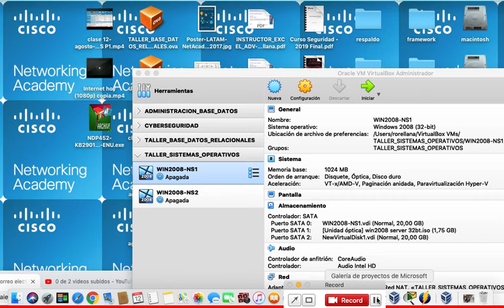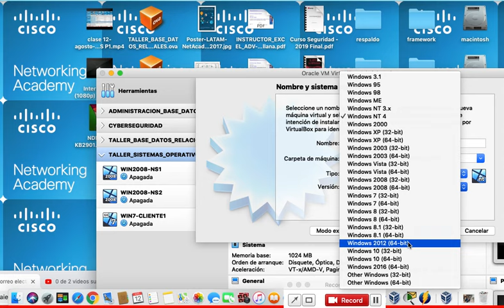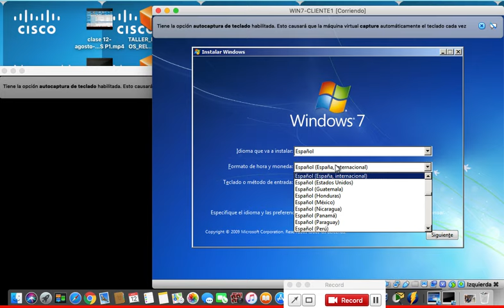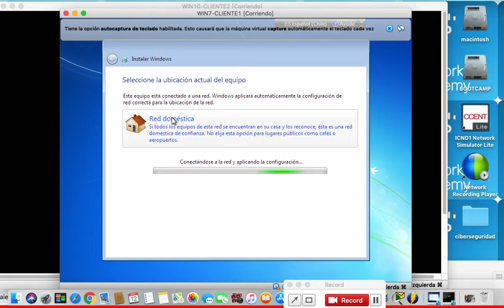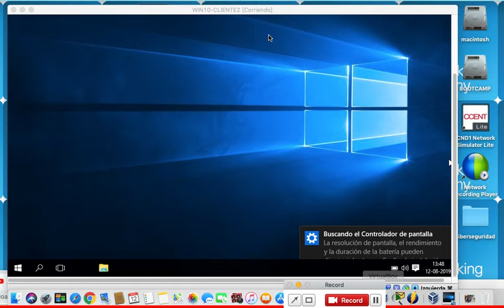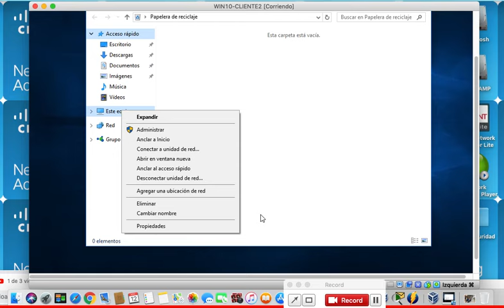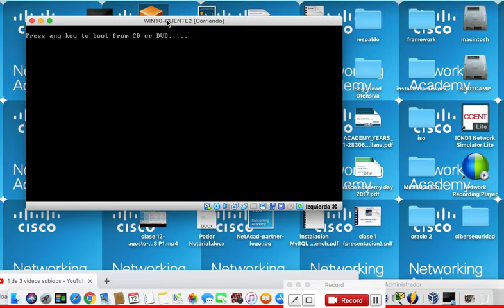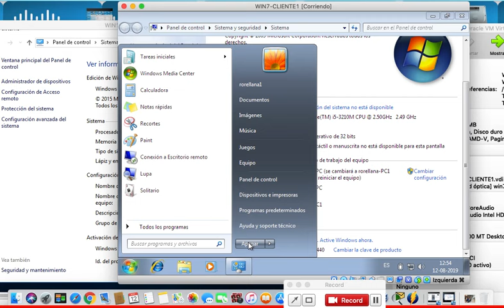clase 12 agosto 2019 TALLER SISTEMAS OPERATIVOS P2